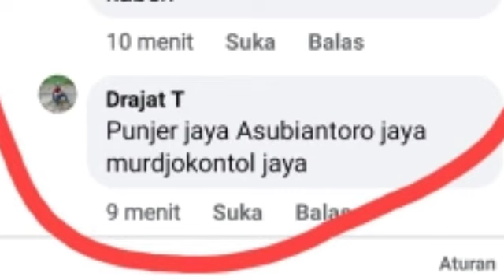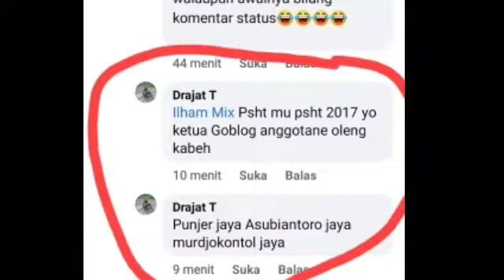Tercyduk‼️Pelaku Ujaran Kebencian (Drajat Korlap T) - Menghina Ketua Umum & Dewan PUSAT MADIUN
Tercyduk‼️Pelaku Ujaran Kebencian (Drajat Korlap T) - Menghina Ketua Umum & Dewan PSHT PUSAT MADIUN